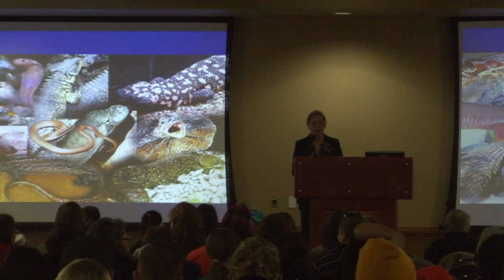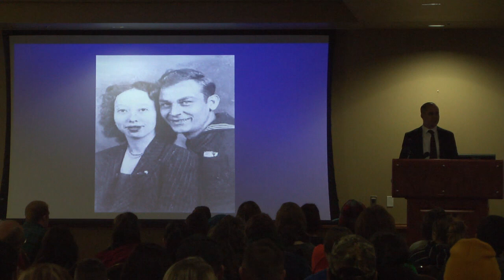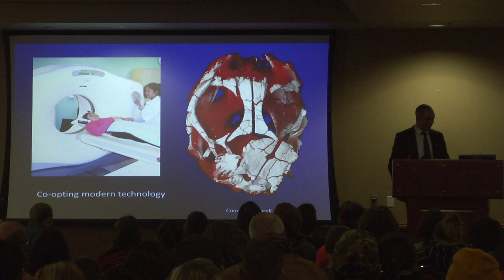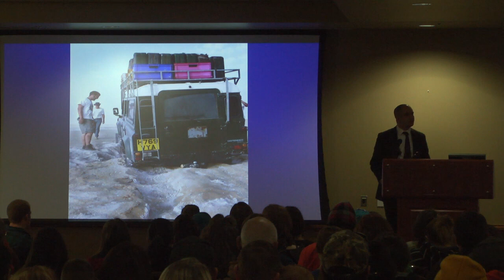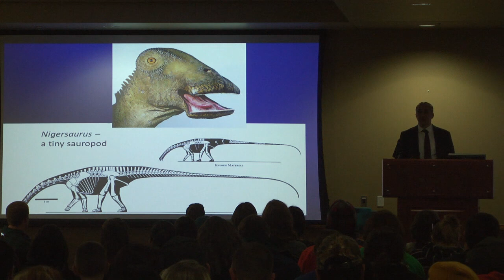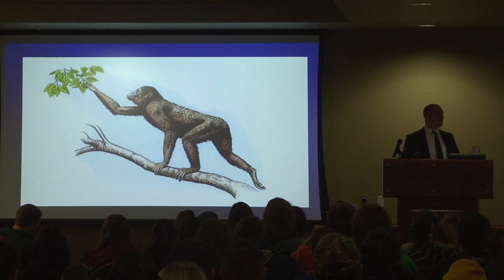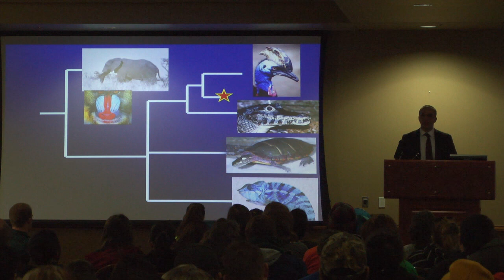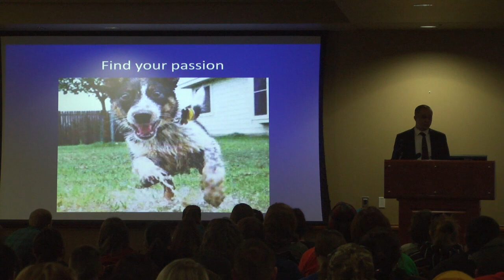Dr Jack Conrad Presentation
Dr. Jack Conrad visited NEO A&M College on January 28, 2014 to talk about his experiences as a Paleontologist.

neo.edu